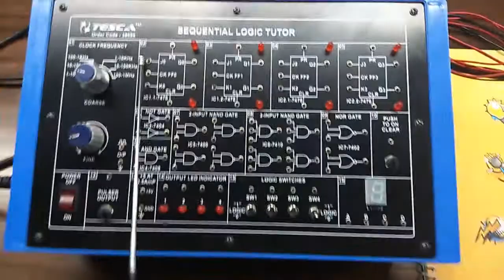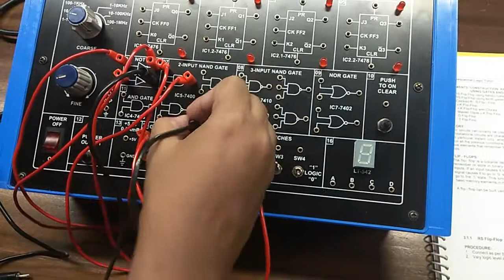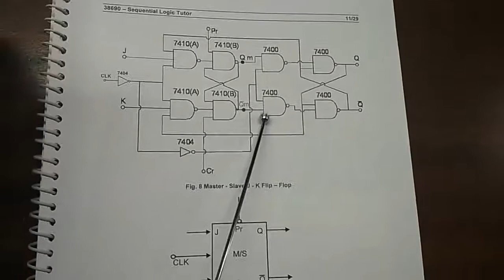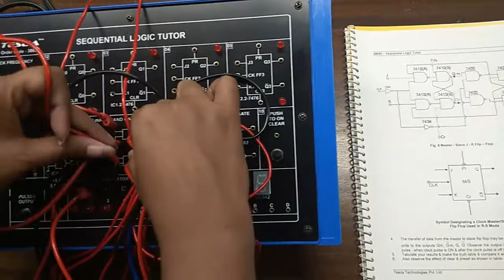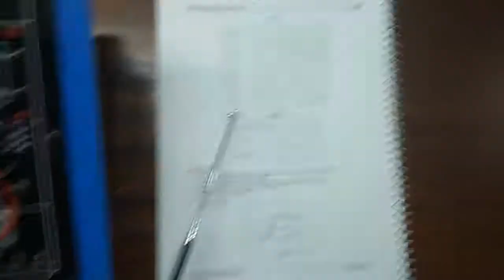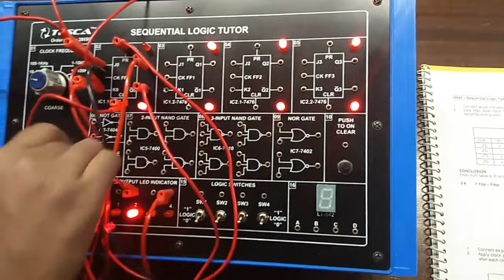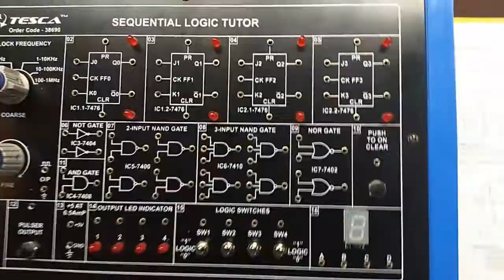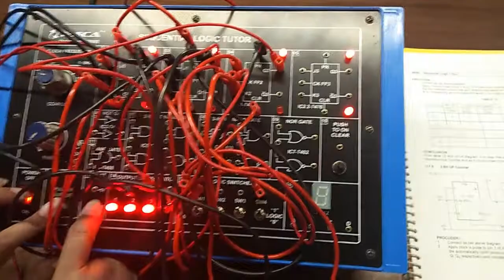Sequential Logic Tutor | Digital Electronics || Tesca 38690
In this video we described about Sequential Logic Tutor.